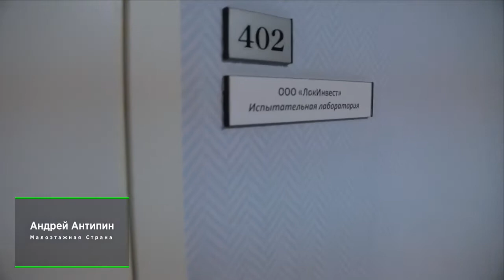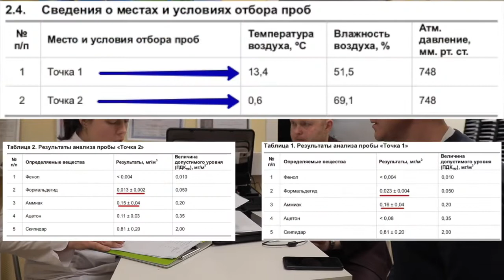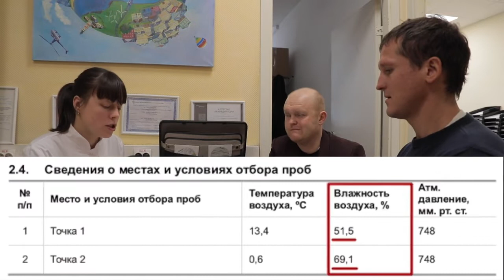Дом из клееного бруса . Экспертиза бруса. Результат проверки! Как проверить свой загородный дом ↓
Итак друзья - свершилось: мы получили наконец-то результаты анализов воздуха и пробы нашего клееного бруса. Экологичность клееного бруса - очень сложный вопрос: воздух в доме из дерева должен быть экологичным, но это не всегда так. Нужно обращать внимание на определенные моменты: какой у Вас материал покрытия пола, краска, окна и двери, утеплитель и тому подобное. Поэтому смотрите сегодняшний выпуск внимательно и разбирайтесь во всех тонкостях.

Анализ загородного дома на экологическую безопасность.